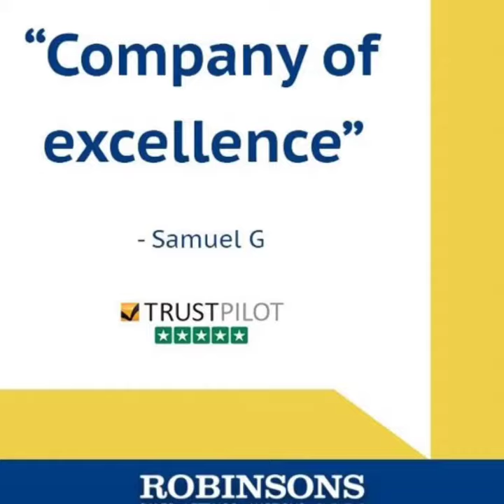Need a mortgage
Need help finding the right mortgage? Don't know how much you can borrow? We can help!!